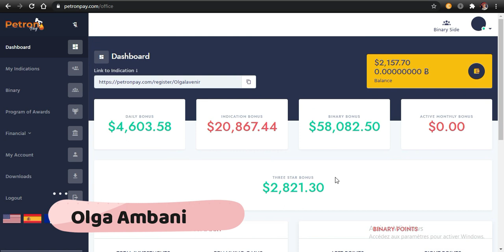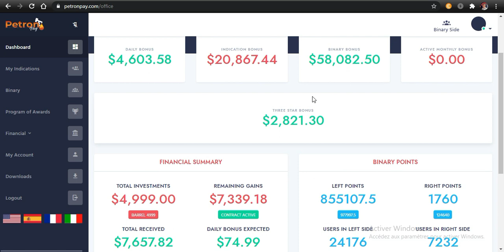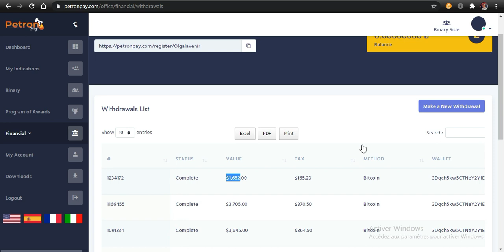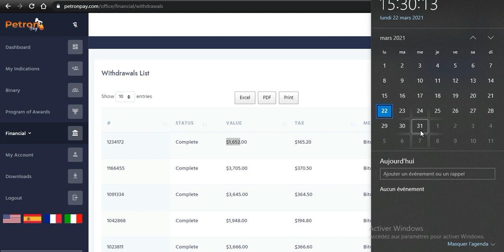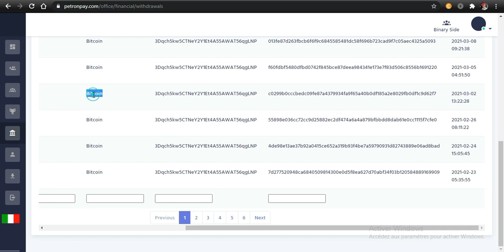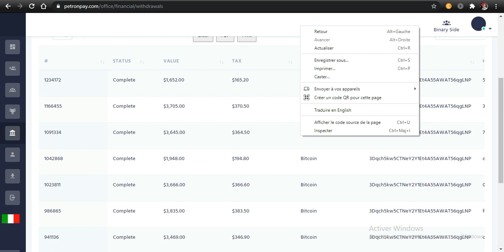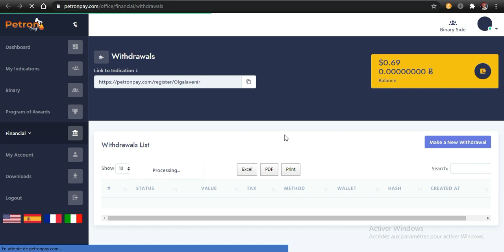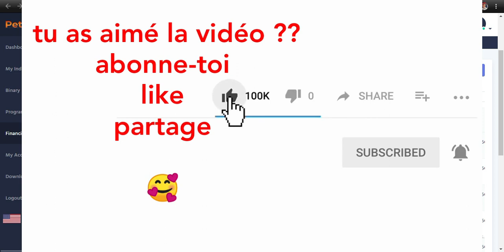COURTE PRESENTATION DE PETRONPAY + PREUVE DE GAINS DE 12.351.500 FCFA GAGNE EN 3 SEMAINES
🥳Voici le lien d'inscription. La balle est de votre côté. Faites déjà vos pré-inscription